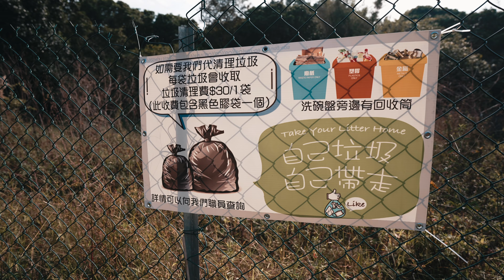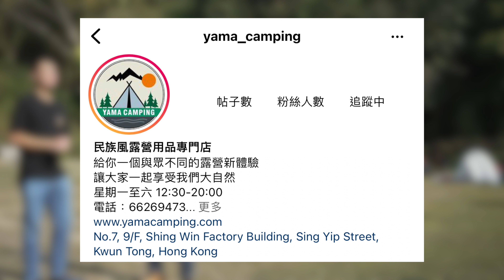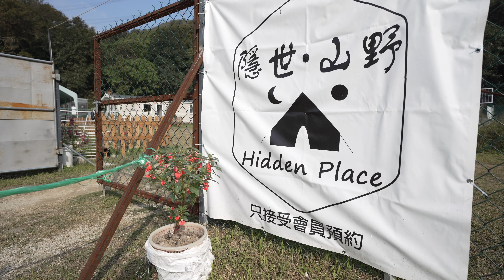隱世山野 元朗收費露營場地 真草 買露營裝備登記做會員優先book場 | 場主露營裝備店 Yama Camping 買左裝備就要有場地玩 香港露營 露營裝備 收費露營場地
隱世山野 元朗收費露營場地 自己垃圾自己掉 真草
Yama Camping買露營裝備登記做會員 優先book場

GoOut Couple 周老闆和周夫人的分享 戶外裝備 | 場地 | 飲食 | 活動
享受大自然、愛護大自然、自己垃圾自己掉